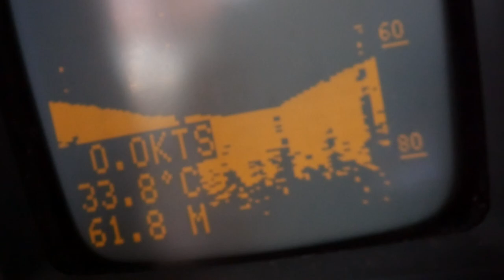Rapper At Sea EP. 8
1000+ miles from the nearest city, Dallas, Texas rapper SniperShot has been abandoned on a tropical island in the South Pacific!  On this episode, check out how we leave the island of Kenutu, Snipes performs his last show for the people of Vava'u, Tonga & we have an eventful music video shoot on the beautiful island of Mounu.

for all things Snipes!

We Linked Up On Social Media???